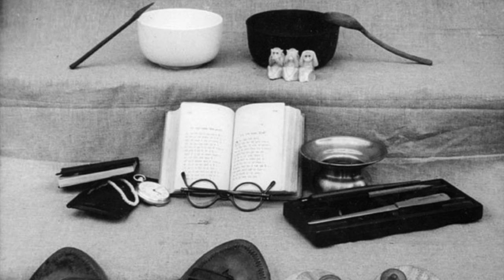Short List by Christopher Smith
This song was written and performed by Christopher Smith. It was produced by Tom Prasada Rao at Tofu Bar Recording.

Short List, as written, may or may not be historically accurate. It was inspired by the list found in a children's biography, Gandhi by Demi. Regardless of historical accuracy, it's the emotional truth that counts~